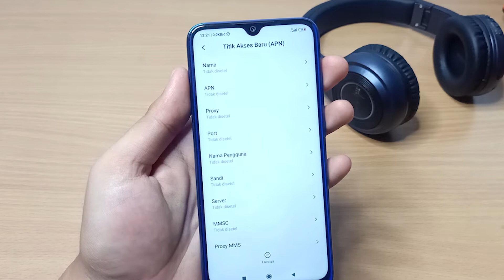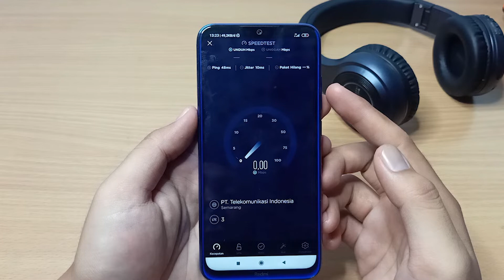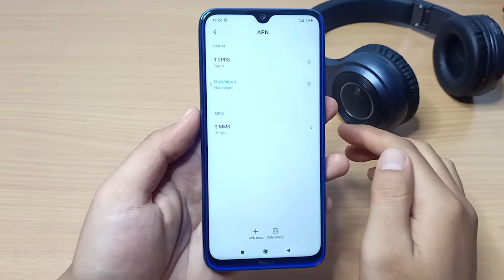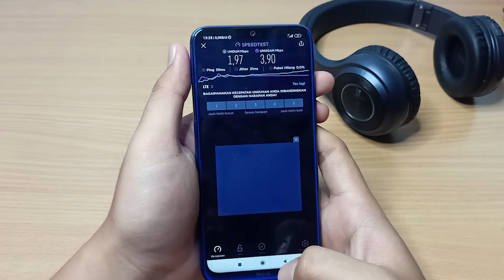CARA MENGATASI INTERNET HP LEMOT PARAH 2025 Work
Cara Atur/ Setting APN di HP Android

Pada kesempatan kali ini Mbah Man mau kasih Bagaimana cara mengatasi koneksi internet yg lemot dan hp sering lag dengan mengatur APN. Dengan cara ini menjadikan koneksi internet hp anda menjadi lebih kencang dan stabil serta menjadikan hp tidak lag ketika main game. Sebab anda akan mengotak atik Access Point Name (APN) HP anda yang digunakan sebagai jembatan koneksi (gateway) menuju provider yang anda digunakan. Cara ini jarang orang mengetahuinya, padahal cara ini sesuai dengan rekomendasi resmi dari pihak seluruh operator seluler di indonesia. Cara ini terbukti ampuh dan sangat aman mulai dari telkomsel, indosat, tri, XL, smartfreen, dll.

APN 3 4G cepat dan stabil
• Name: Hutchison
• APN: Hutchison
• Proxy : Not set (tidak perlu diubah)
• Port : Not set (tidak perlu diubah)
• Username: 3gprs
• Password: 3gprs
• Server: Not set (tidak perlu diubah)
• Mmsc: Not set (tidak perlu diubah)
• Mms proxy: Not set (tidak perlu diubah)
• Mms port: Not set (tidak perlu diubah)
• Mcc: 510
• Mnc: 89
• Authentication type: Pap Or Chap
• APN type: default,supl
• APN protocol: Ipv4
• APN roaming protocol: Ipv4
• Bearer: unsepecified
• Mvno type: None

APN Telkomsel 4G Aha
Settingan APN Telkomsel 4G tercepat untuk game online yang pertama adalah APN Aha. Settingan ini sudah menggunakan proxy jadi bisa juga kita gunakan untuk membuka blokir internet positif.
• Name: Telkomsel 4G Aha
• APN: aha
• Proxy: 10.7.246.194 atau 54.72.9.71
• Port: 80
• Username: Not Set
• Password: Not Set
• Server: 8.8.8.8
• MMSC: Not Set
• MMS Proxy: Not Set
• MMS Port: Not Set
• MC: 510
• MNC: 10
• Authentication Type: Not Set
• APN Type: default,supl
• APN Protocol: Ipv4
• Enable/Disable APN: APN Enable
• Bearer: LTE
• MVNO Type: None
• MVNO Value: Not Set

APN Super Internet Indosat
• Name: Indosat Super Internet
• APN: indosatgprs
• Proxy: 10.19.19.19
• Port : 8080
• Username: indosat
• Password: indosat
• Mcc: 510
• Mnc: 01
• Authentication type: Not set (tidak perlu diubah)
• APN type: default,supl
• APN protocol: Ipv4/ipv6
• APN roaming protocol: Ipv4/ipv6
• Bearer: unsepecified
• Mvno type: None

APN Smartfren 4G LTE Gaming
Bagi pengguna jaringan Smartfren 4G LTE bisa menggunakan APN ini agar mendapatkan ping yang stabil dan tidak lag. Saat ini jaringan 4G LTE adalah yang tercepat.
• Name: Smartfren LTE
• APN: extice.co.id
• Username: smartfren
• Password: smartfren
• Mcc: 510
• Mnc: 09
• Authentication type: PAP atau CHAP
• APN type: default,supl
• APN protocol: Ipv4/ipv6
• Bearer: unsepecified
• Mvno type: None

APN XL Super Cepat dan Stabil
Settingan APN XL 4G tercepat dan stabil untuk main game online yang selanjutnya adalah XL Super. APN ini cocok dipakai buat kalian yang membeli paket internet kuota 4G bulanan, silakan samakan settingannya seperti di bawah ini.
Name : : XL Super
Username : Not set (tidak perlu diubah)
Password : Not set (tidak perlu diubah)
Multimedia message proxy : Not set (tidak perlu diubah)
Multimedia message port : Not set (tidak perlu diubah)
MCC : 510
MNC : 11
Authentication type : PAP
APN type : default,supl
APN protocol : Ipv4
Turn APN on/off : APN turned on
Bearer : Unspecified
Mobile virtual network operator type : None
Mobile virtual network operator value : Not set (tidak perlu diubah)